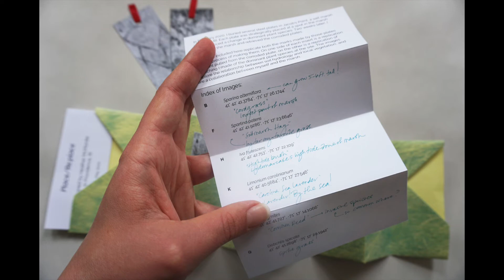Place/Re:place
Reading a proof of Place/Re:place, an artist book by Heather McMordie